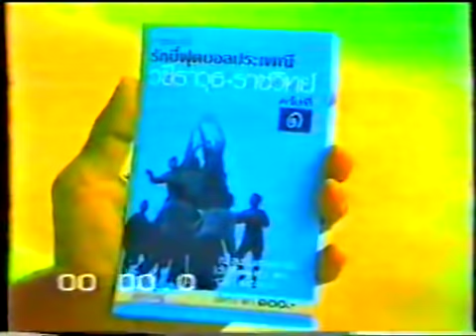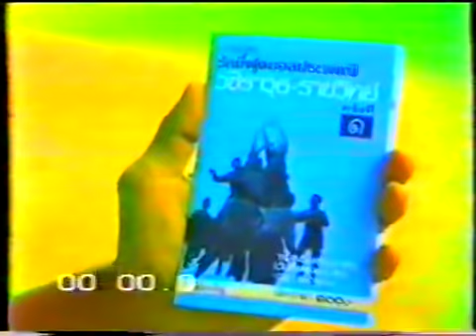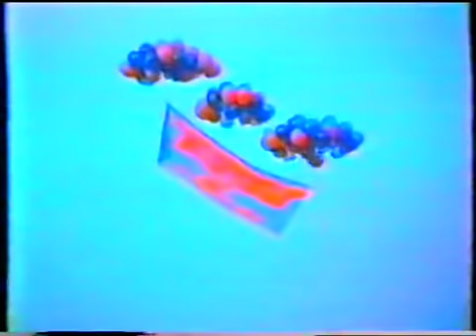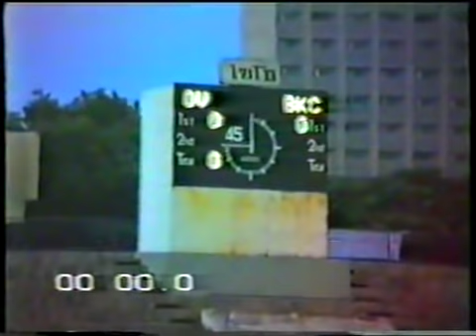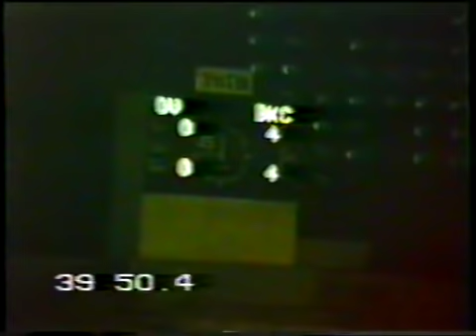ย้อนอดีตรักบี้ประเพณี วชิราวุธวิทยาลัย - ภ.ป.ร. ราชวิทยาลัย ครั้งที่ 1 ปี พ ศ 2526